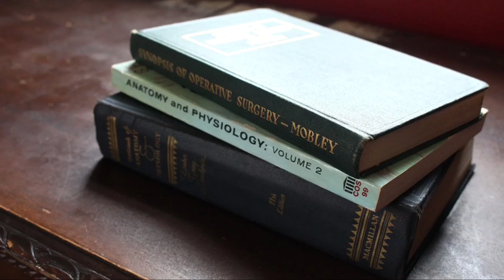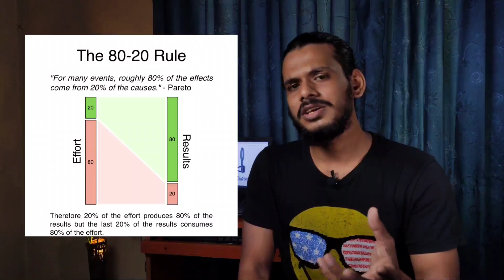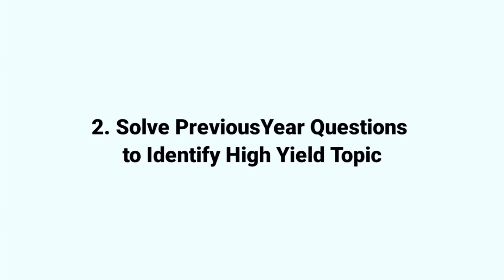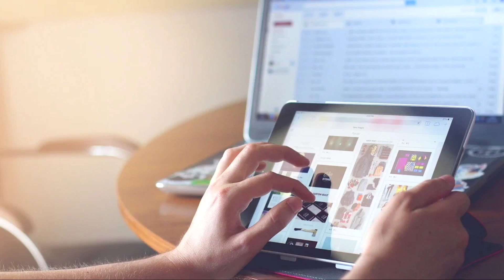How to study in Med School? | MBBS study tips | NEET | AIIMS Bhubaneswar student | JIPMER | Part 1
How to study in MBBS (Med school) ? When we come into medical school we have no idea what is there in store for us. We just try to do what we know and when that doesn't work we stop trying altogether and go into the vicious cycle of learning the day before exam and then forgetting it after 2 days. In this video I will talk about the different strategies that helped me get out of this vicious cycle.

I am Al Ameen Asharaf, a final year MBBS student at All India Institute of Medical Sciences (AIIMS),Bhubaneswar.

I make videos about productivity and inspiration,health and fitness,tech for students and my journey of becoming a doctor in India.